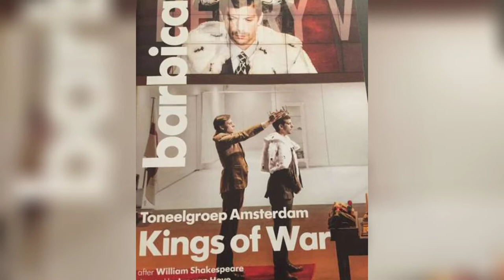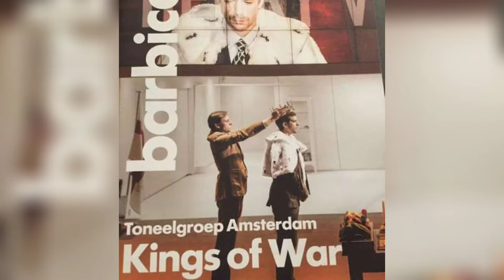Historical Movies Released in 2021 | Best Historical Movies of 2021 | Mythical History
Movies, They make us happy, sad, angry and emotional but most importantly, they make us feel like we're living with the characters and experiencing everything with them, in the exact place and situation shown in the movie.

Maybe it's not important for all the movies to make us feel that way but as for the Historical movies, they're very much important. Movies based on History are what makes us experience stories we've only read in the books. They take us back to the historical era the movies were based on and gives life to the Historical people whom we have only seen in photos, arts and sculptures but would never see in real life.

So History fans! In this video, I'm gonna list all the movies based on History that were released in 2021. Keep in mind, this is not a ranking video but a video which tells the list of movies released in 2021, the stories they were based on, the cast, release date, and so on. So make sure you watch this video till the end!

00:00 -  Why Historical movies are essential
01:10 - 15: Fanny Lye Deliver'd
01:45 - 14: Kings of War
02:25 - 13: Dig
03:01 - 12: The United States vs. Billie Holiday
03:42 - 11: Judas and The Black Messiah
04:16 - 10: Dara of Jasenovac
05:10 - 9: Resurrection
05:43 - 8: Cliff Walkers
06:31 - 7: Oslo
07:02 - 6: American Traitor: The Trial Of Axis Sally
07:45 - 5: Edge Of The World
08:15 - 4: The Green Knight
09:06 - 3: ???
09:32 - 2: ???
09:55 - 1: ???
10:23 - Outro

•If any of your artworks was used in this video and you want me to give credit, leave a comment or send an email•

What were the Historical movies released in 2021
Every Historical movie released in 2021
List of all movies released in 2021
Best movies of 2021
Oscar winning movies of 2021
Upcoming historical movies
Movies and Tv Shows
Historical movies and Tv Shows